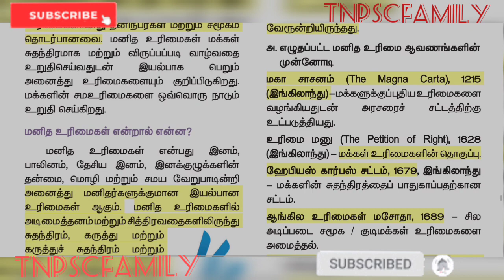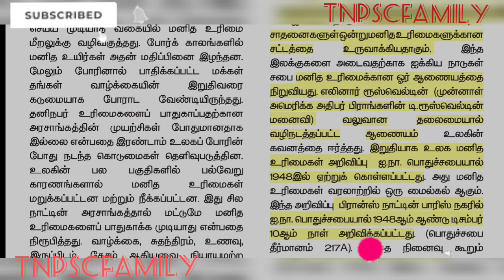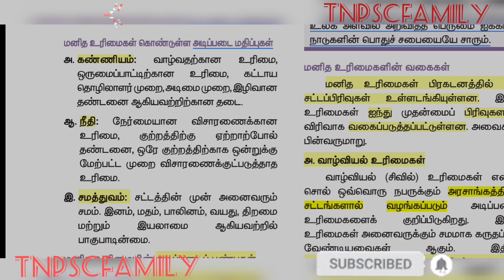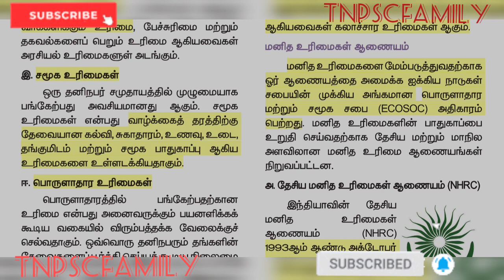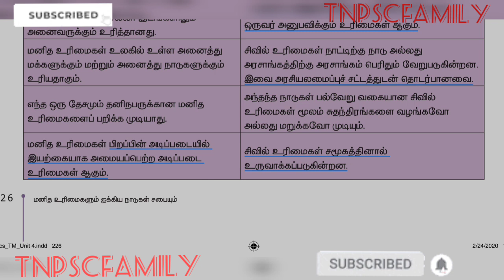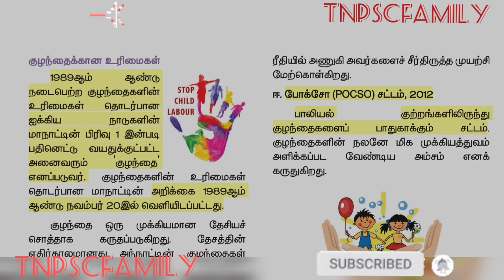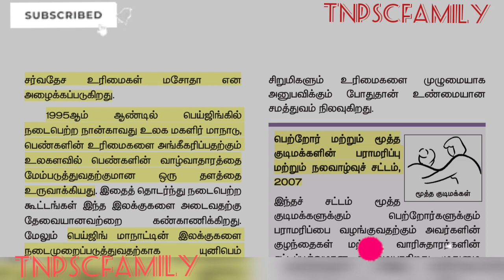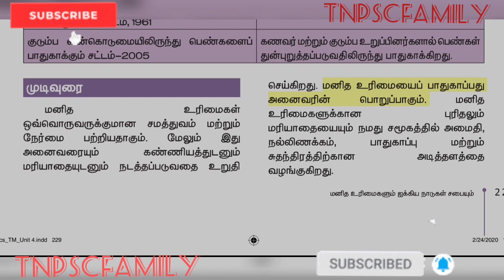இலவச வகுப்பு|எட்டாம் வகுப்பு அலகு4| மனித உரிமைகளும் ஐக்கிய நாடுகள் சபையும்|குடிமையியல்